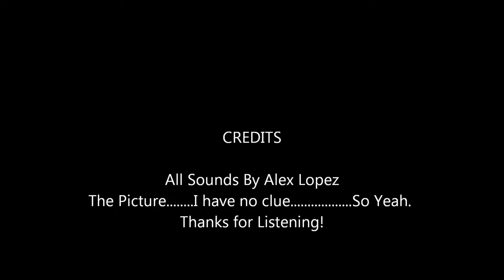Pretzel Time (Dubstep)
Just A Song That I Made, Hope You Enjoy!